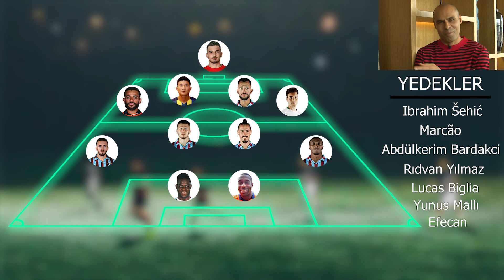Cansel Kemiksiz ile Teknik Taktik | Marcio Mert Nobre #1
Rota Futbol’da Teknik Taktik başlıyor…

Cansel Kemiksiz’in ilk haftaki konuğu; 2000 yılların yıldız futbolcusu, şimdilerin ise çiçeği burnunda teknik direktörü Marcio Nobre.